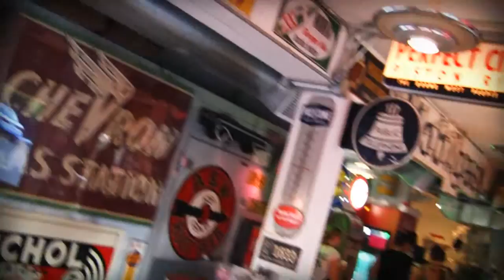Hot Rod Pizza (PDX) "Chris & Norm" 00:30 Review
00:30 Review/Commercial spot for Bernie's Bistro, on Alberta in NE Portland, Oregon.